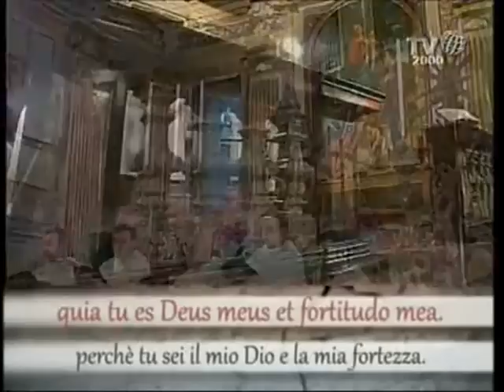Iudica me Deus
INTROITO - QUINTA DOMENICA DI QUARESIMA
et discérne causam meam
de gente non sancta:
ab hómine iníquo et dolóso eripe me:
Quia tu es, Deus, fortitudo mea.

Programa: Domenica com Benedetto XVI (TV 2000)
Artista: Cantori Gregoriani